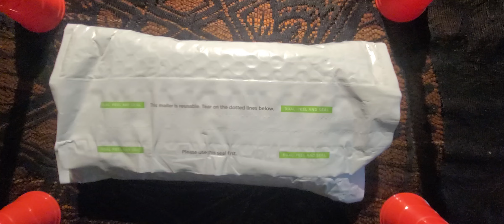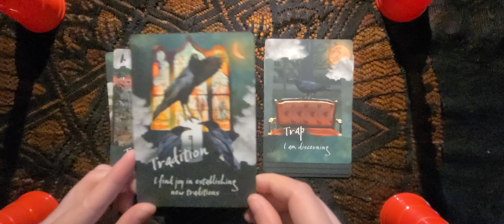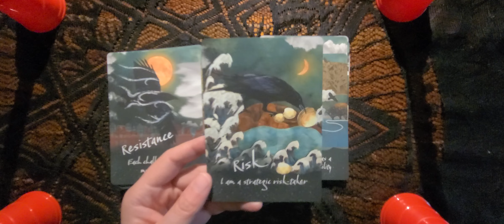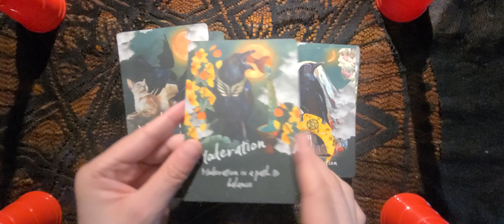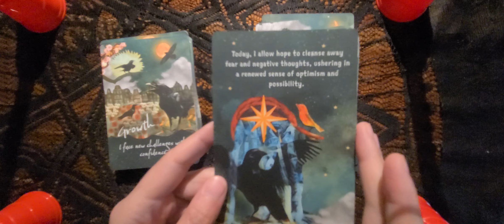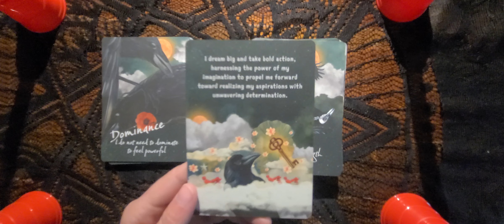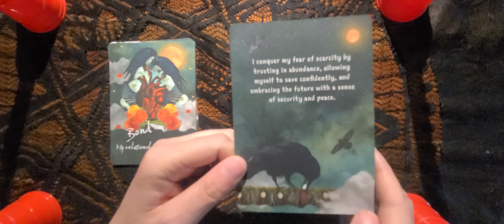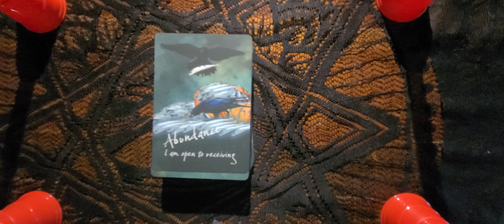Unboxing The Crow Affirmations Oracle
Hey Tarot & Oracle Lovers!
  I'm so excited to be able to share this deck with you! You know me. I adore Crows, & MJ Cullinane does too! That's why this beautiful deck exists! Want to see all 96 cards in the deck? Then watch away!

As I mention in the video, MJ Cullinane uses preorders to create decks, so the only ones available are the ones that were ordered beforehand. I'll share her website with you here, so you can contact her about creating a second edition

Follow me on the socials for daily inspiration &  detailed readings every day of the week:
Instagram.com/cosmic_crow_tarot
Facebook.com/cosmiccrowtarot

Book a reading with any Tarot deck in my collection & get a card from this deck added to it by commenting on this video, messaging me on either of the socials, or booking one directly on my website: